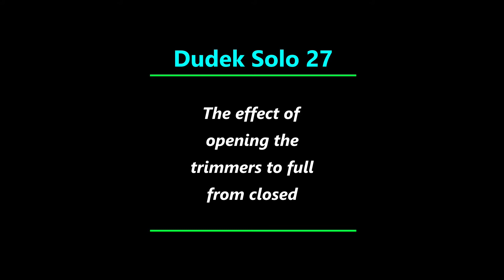Trimmers on the Dudek Solo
Just a short one showing how opening and then closing the trimmers effects the speed of the wing. It was against a slight head wind so just look at the differences in the speed rather than the speed itself. My mate Simon is on the same wing, and you can see how I overtake him with his trimmers closed.
When I get round to installing the Speed Bar, I will make another vid showing this too.